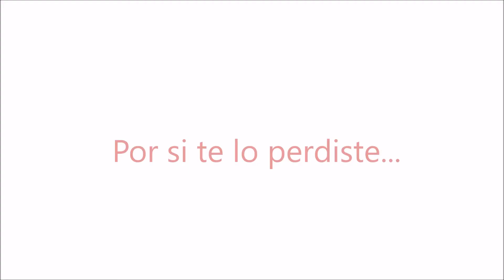PRESENTACION REPETICION PROGRAMAS